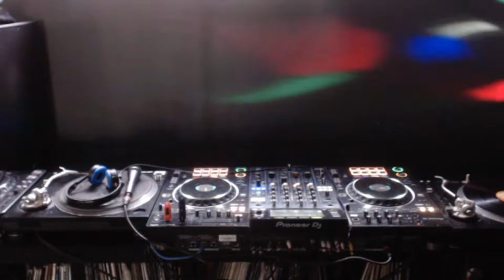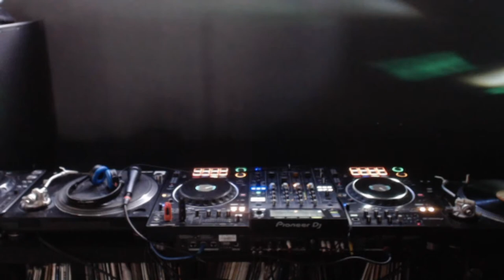Terry Waites - Deep and funky underground house music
Got stuck into some deep funky underground house music, some new some old.